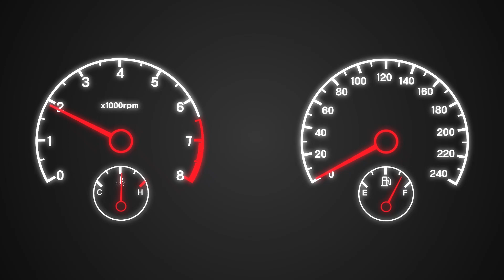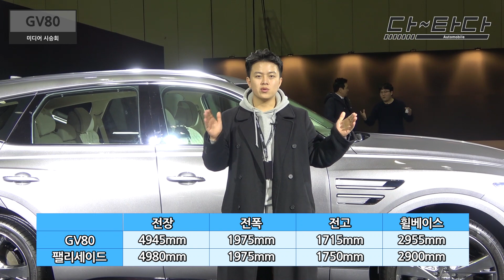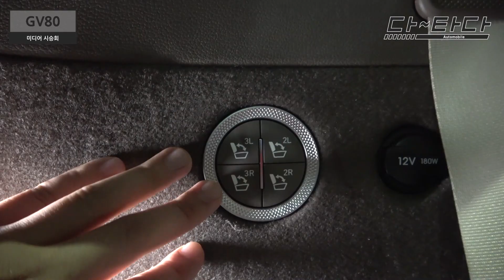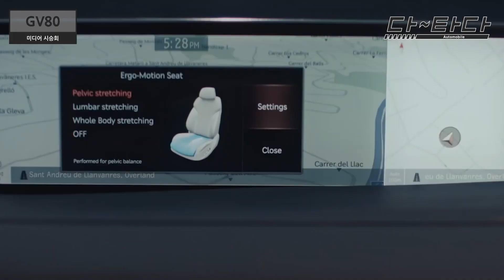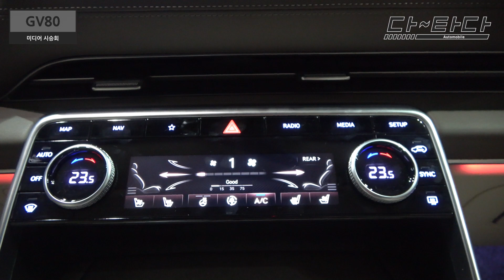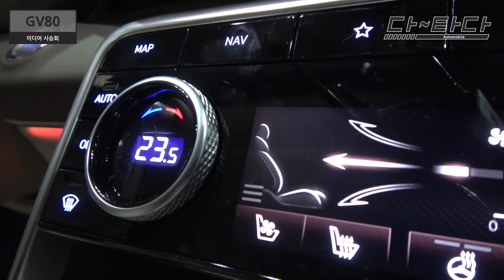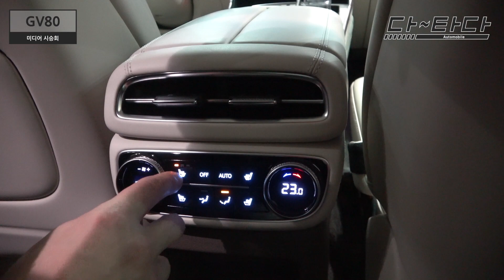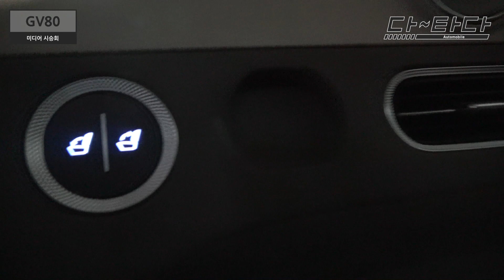[다타다] 잘생긴 국산 야생마 '제네시스 GV80' 직접 타보니